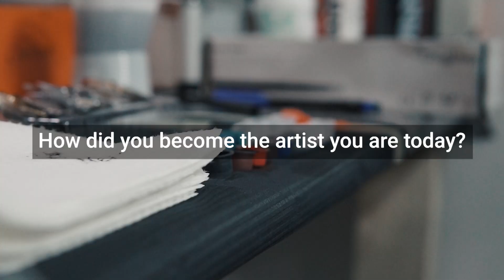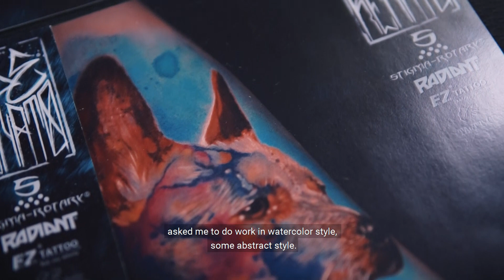Italian ProArtist Renato Vivoli at Milano Tattoo Convention 2020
Stigma® ProArtist Renato Vivoli reveals his journey of becoming an acknowledged tattoo artist. He mentions his favorite tattoo machines and explains why he prefers Stigma® over other brands.  Renato describes how he discovered his distinct tattooing style and what he would love to do in the future.